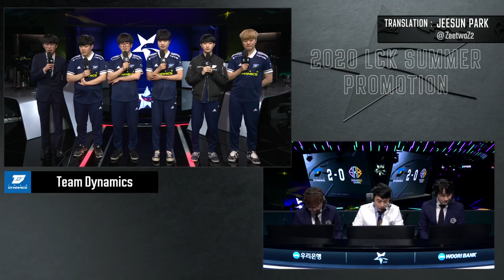DYN vs SRB - Winner's Game 2 | LCK Summer Promotion | Team Dynamics vs. SEORABEOL Gaming (2020)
VOD of Team Dynamics vs. SEORABEOL Gaming (Game 2)
LCK Summer Promotion 2020